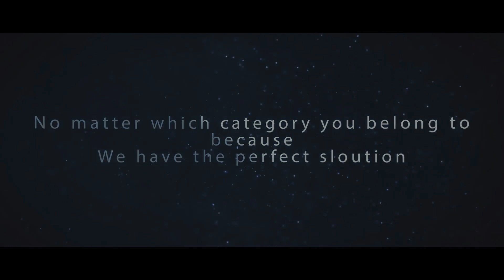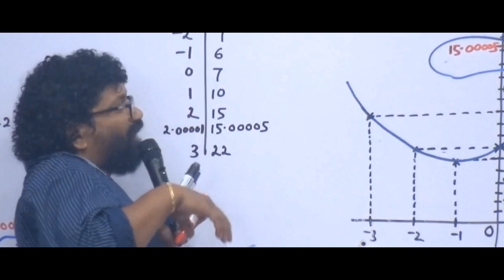2021 A/L Revision Combined Mathematics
සංයුක්ත ගණිත සාගරය තරණය කරන්නට වෙර දරන්නන්ගේ හොඳම තේරීම...
from Combined Mathematics Maestro
Manoj Solangaarachchi
Visit ewings.lk and get registered.

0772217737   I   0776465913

If you let it go once, don't let it go twice!

Planned,Devloped&Executed